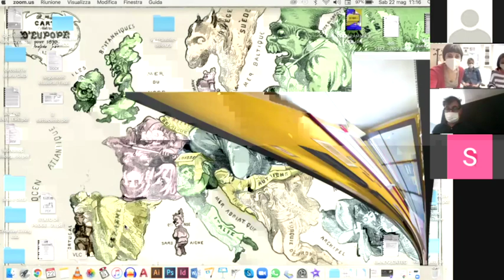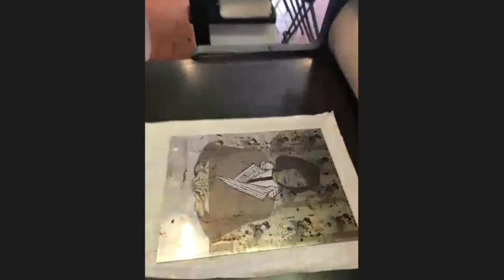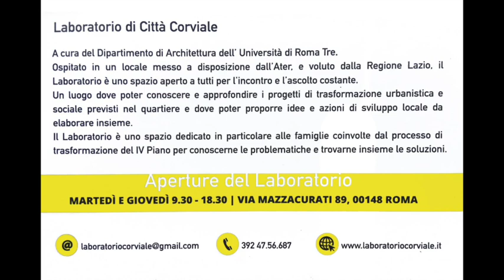❯❯ 𝗜𝗣𝗘𝗥 | Laboratorio di Città Corviale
Il racconto dell’esperienza del Laboratorio di Città Corviale attraverso la testimonianza dell’equipe territoriale e dei suoi responsabili scientifici e la visita virtuale dei Laboratori artistici di COMUNITÀ X e STAMPERIE DEL TEVERE/LABORINTUS presenti in Piazzetta delle Arti prossimi al Laboratorio.

Con Francesco Careri, Sofia Sebastianelli, Chiara Braschi, Sara Le Xuan, Maria Rocco.